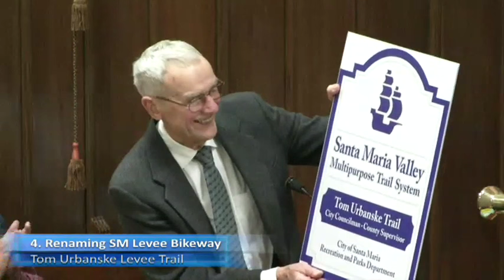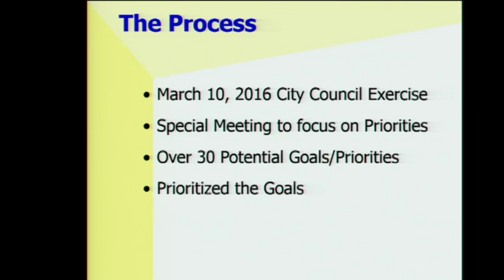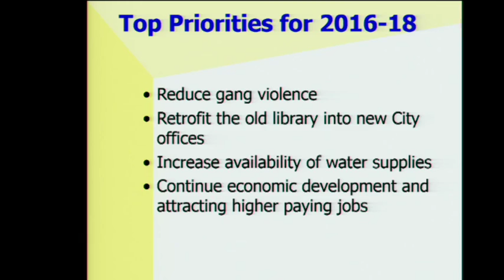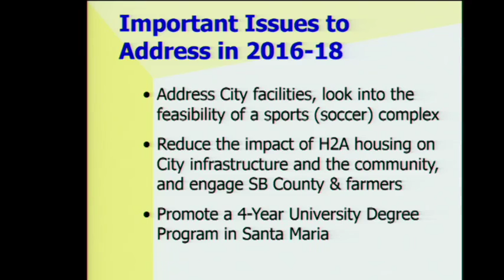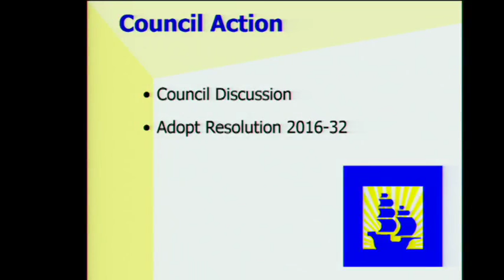April 5, 2016 - City Council Meeting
Santa Maria City Council meeting of April 5, 2016